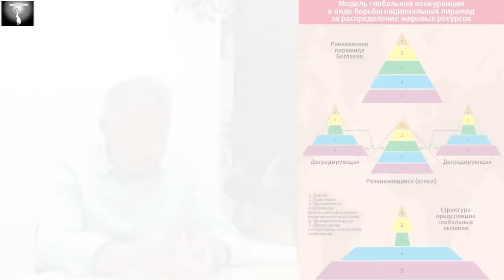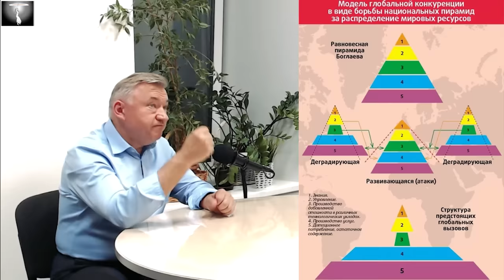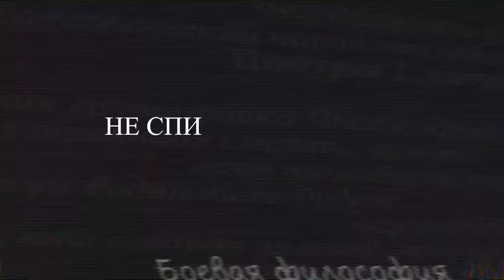Спасение - как альтернатива злодеянию (Боглаев В.Н. и Четверикова О.Н)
Когда всё глупое и тщеславное к власти устремляется, улучшите мозги, продуйте уши. По делам только судим, считаем только следствия, ибо лжепророк ведёт ко лжи. Ложь кончается злом, и тогда виден путь аспида.
Нужно понять преграды и несовершенства. Время пришло!
Боглаев Владимир Николаевич, директор Череповецкого литейно-механического завода и Четверикова Ольга Николаевна, учёный, политолог.